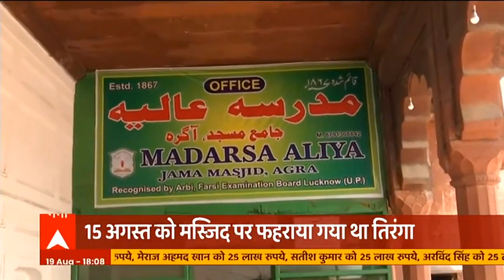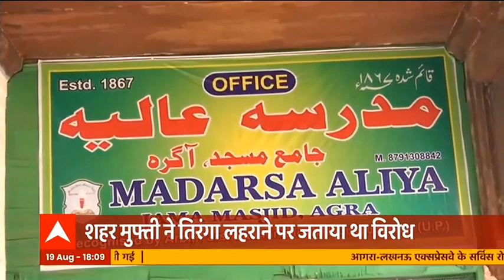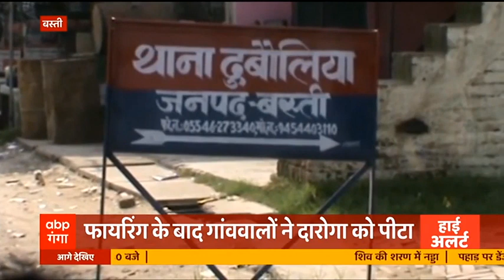Afghanistan Crisis: तालिबान के कोहराम पर भारत में क्यों बज रही तालियां ? | High Alert | ABP Ganga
अफगानिस्तान में तालिबान की एंट्री पर कोहराम मच गया. लोग अफगानिस्तान छोड़कर भाग रहे हैं. तालिबान का आतंक शुरू हो गया है. लेकिन अफगानिस्तान में लिखे जा रहे इस आतंक के इतिहास का लोग समर्थन भी कर रहे हैं. और ये कोई और नहीं अपने ही भारत के हैं.